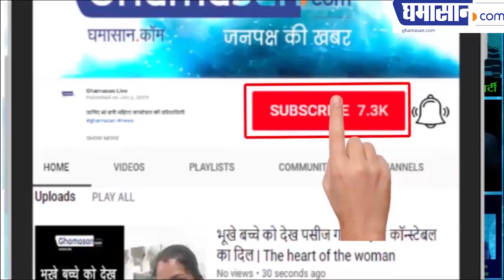Jennifer Winget latest HOT Pictures || Jennifer Winget ने यह क्या किया